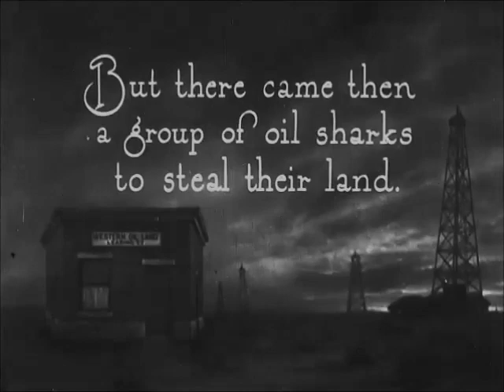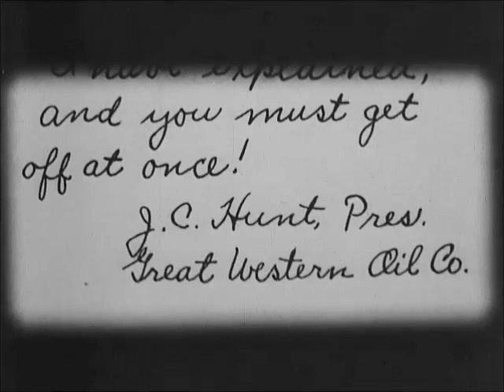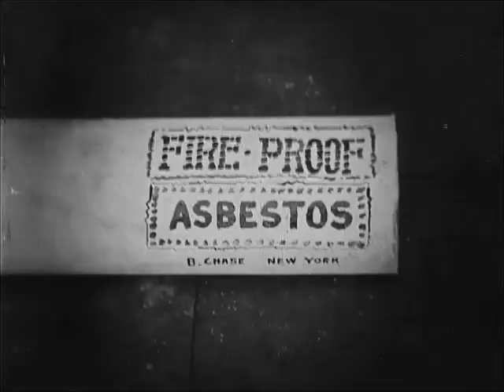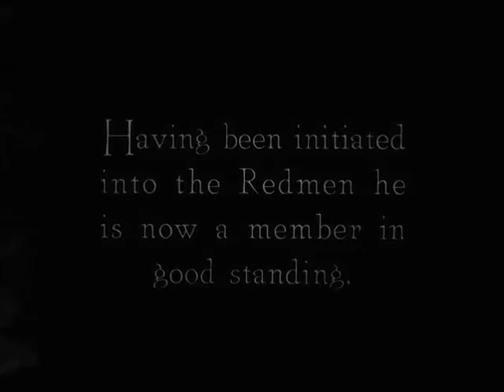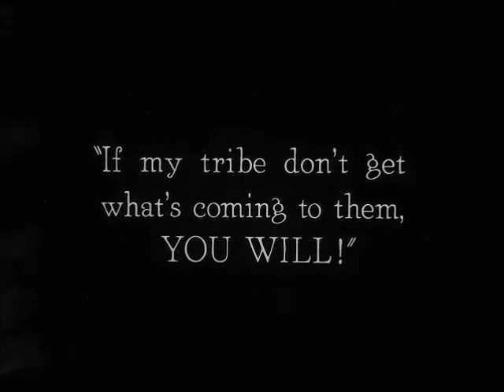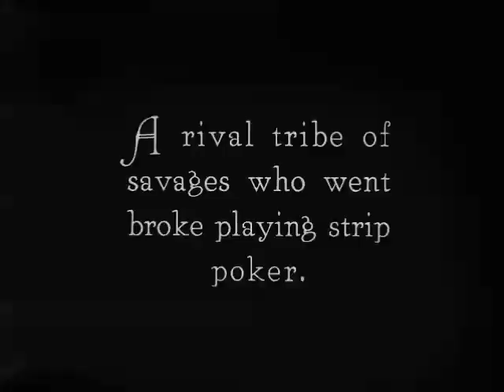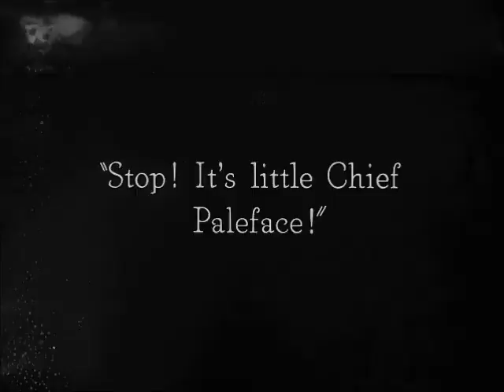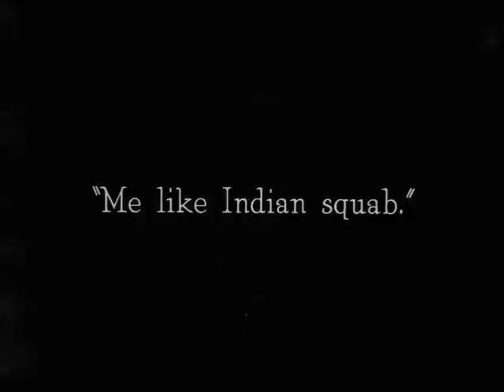The Paleface (1922 American Silent Comedy Western)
The Paleface is a 1922 American silent comedy Western two-reeler film starring Buster Keaton.

Plot
Crooked "oil sharks" led by a man named Hunt have stolen an Indian tribe's lease to their land and given them 24 hours to vacate. Furious, the Indian chief orders that the first white man who enters their encampment be killed. A butterfly collector (Keaton) unwittingly wanders in while chasing a butterfly. They tie him to a stake and collect wood. When he frees himself, the Indian warriors give chase. During the pursuit, he finds some asbestos and fashions himself some fireproof underwear. As a result, when they catch him and try to burn him at the stake, he remains unharmed. Awed by this, the Indians adopt him and give him the title "Little Chief Paleface".

He subsequently leads the tribe in a confrontation with the crooks. When a brawl breaks out, the crooks' leader Hunt flees. The Indians give chase, with Little Chief Paleface bringing up the rear. Hunt captures the hero, forces him to switch clothes and gets away in disguise. After being nearly skewered by arrows from his own tribe, Little Chief Paleface finds the deed to the land in a pocket. As his reward, he chooses a pretty Indian maiden.

Cast
Buster Keaton as Little Chief Paleface
Virginia Fox as Indian Maiden (uncredited)
Joe Roberts as The Indian Chief (uncredited)